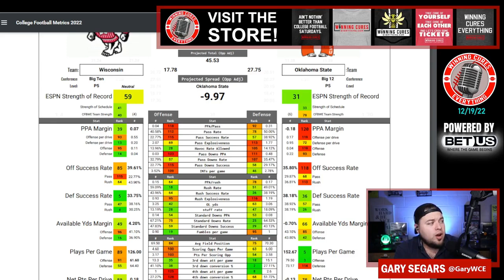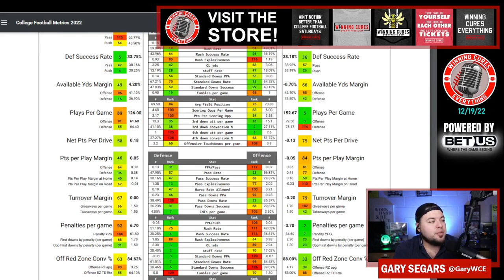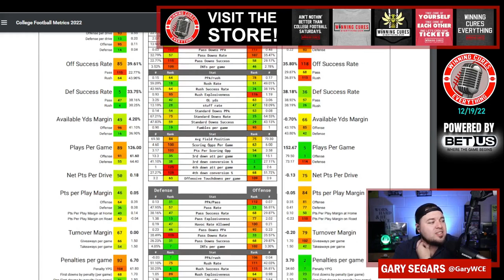GuaranteedRate Bowl Wisconsin vs Oklahoma State Prediction Pick Against the Spread 2022 CFB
GuaranteedRate Bowl Wisconsin vs Oklahoma State Game Pick Against the Spread 2022 Predictions

Gary gives a quick preview, prediction, analysis & his pick (lean) against the spread (ATS) for the 2022 GuaranteedRate Bowl College Football matchup featuring Oklahoma State vs Wisconsin!

Wisconsin vs Oklahoma State Prediction, Oklahoma State vs Wisconsin prediction, GuaranteedRate Bowl pick